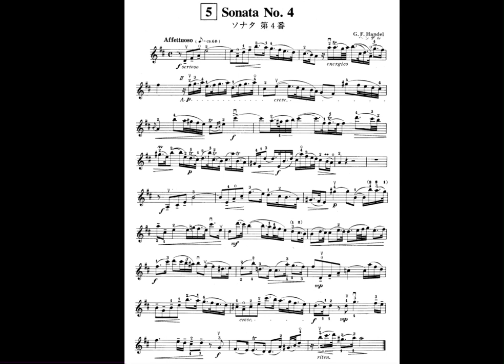Suzuki Volume 6 - No.5 : Haney Sonata in D Major HEV371